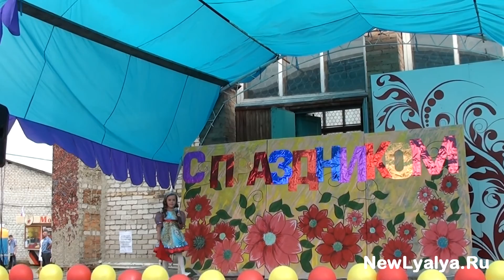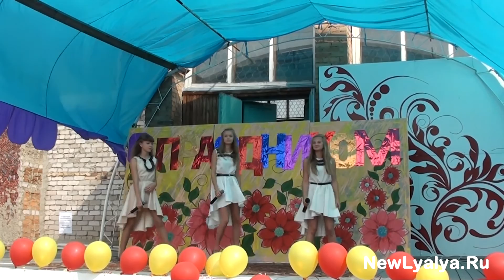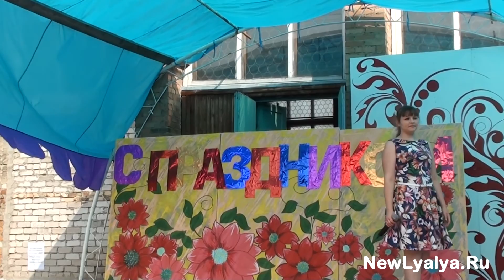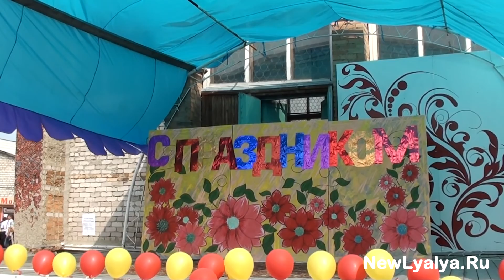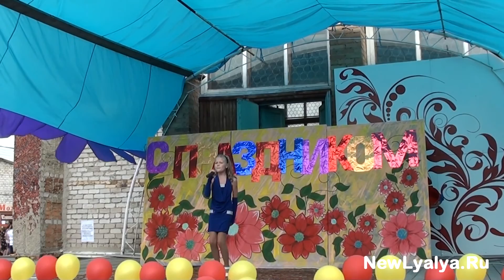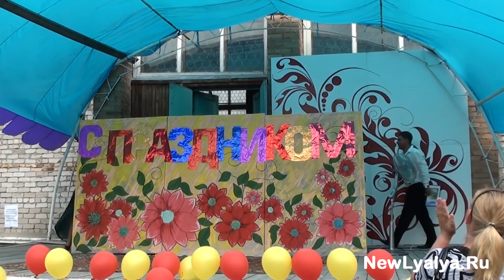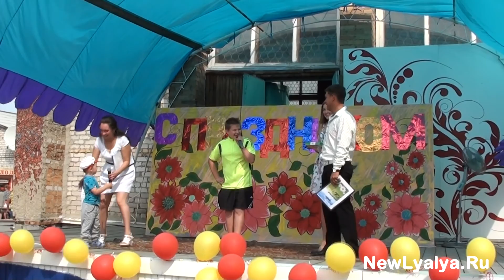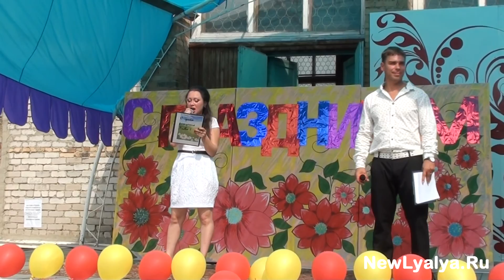День поселка Лобва - 108 лет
Праздничный концерт 03 августа 2013 г. посвященный Дню поселка Лобва.